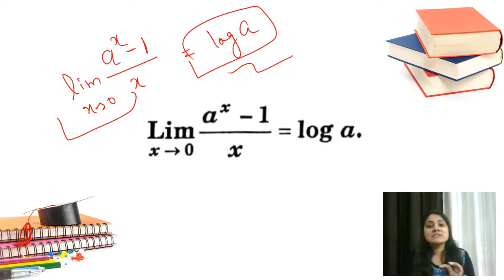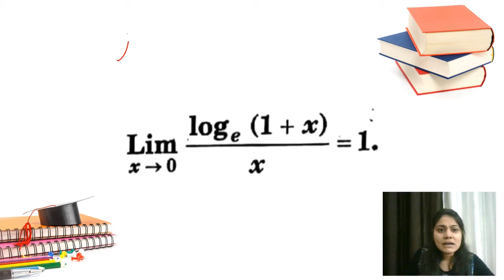Some important limits| how to solve limits| limits and continuity part-5| BBA Maths| BCA Maths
BBA Maths
BCA Maths
Important limits
Limits and continuity
important question
Easy questions

Hello everyone, in this video you will learn about how to find the limits of a function by using standard limits. This chapter is one of the most important chapters in both BBA Maths and BCA Maths.

I hope this will help you in understanding the concept.

We have already covered some chapters of BBA Maths and Bca maths